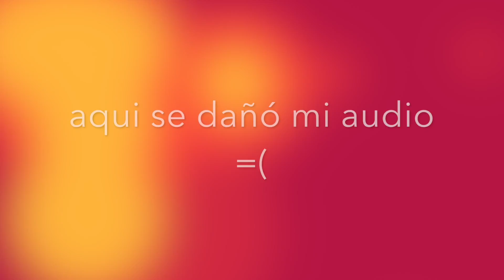Prom Makeup Look 2016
Prom makeup look 2016- maquillaje de graduacion en tonos gold rose.
Video del martes, pero por problemas tecnicos fue subido hoy miercoles.

Mi nombre es Karol Zambrano, soy cosmetologa, mis videos son referentes a maquillaje, moda, trucos de belleza, reseña de productos , cuidado del cabello y un poco de mi estilo de vida como mamá. Mis productos favoritos son los correctores, bases de maquillaje, rubores , bronceadores, labiales, sombras de ojos y los iluminadores.
Mi tecnica favorita es el strobbing y el contouring, es decir, las tecnicas de iluminacion en el rostro y el contorno de la cara. los ojos ahumados son mis favoritos, y mis marcas preferidas de maquillaje son benefit, tarte, mac, urban decay, maybelline, colour pop, milani , revlon, lime crime, anastasia beverly hills.